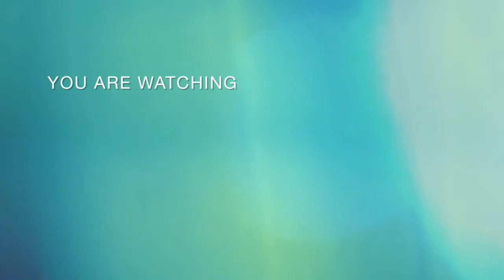Basic Information of ESP - Electro Static Precipitator | STPS Suratgarh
About STPS Suratgarh**
Suratgarh Super Thermal Power Station is Rajasthan's first super thermal power station. It is located 27 km away from Suratgarh town in Ganganagar district. The power plant is operated by Rajasthan Rajya Vidyut Utpadan Nigam Ltd (RVUNL). The power plant has 6 units that can produce 250 megawatt and 2 units can produce 660 MW.
The plant received a gold shield on 8 August 2004 from Hon'ble President for consistently outstanding performance during the years 2000 to 2004. It also received a bronze shield from Hon' Prime Minister for outstanding performance during the years 2005 and 2006.

LOCATION**
SURATGARH SUPER CRITICAL THERMAL POWER STATION IS LOCATED 27 KM FROM SURATGARH -15 KM FROM SURATGARH TO BIRADHWAL ON NH15,THEN 12KM IN EAST FROM NH15.IT IS HAVING EXTREME HOT & COLD CLIMATE AND TEMPERATURE VARIES BETWEEN -1 TO 50 ˚C

Capicity       2x660 MW
Location     SURATGARH(RAJASTHAN)
TOTAL PLANT AREA- 360 HECTARES for   Plant & 40 HECTARES for Colony
PROJECT COST-      RS. 7920 CRORES
FUEL- PRIMARY FUEL: COAL
            SECONDARY FUEL : HSD / HFO
FUEL REQUIREMENT-     6.5 MTPA
SOURCE OF WATER - INDRA GANDHI CANAL PROJECT
WATER ALLOCATION-   60 CUSECS
ASH GENERATED-  2.21 MTPA ON 34% ASH CONTENT COAL
ASH POND LOCATION-  SOUTH WEST OF PLANT ABOUT 3.0 KM AWAY

(ALREADY EXISTING)- LAND SIZE : 576 HECTARES
STACK-  TWIN FLUE STACK (275 METRE)
NEAREST RAILWAY STATION- BIRADHWAL
COMMISSIONING DATE of U#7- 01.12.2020
COMMISSIONING DATE of U#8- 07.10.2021

your query**
basic information of electro Static Precipitator,
information about ESP in power plant, working principle of esp,